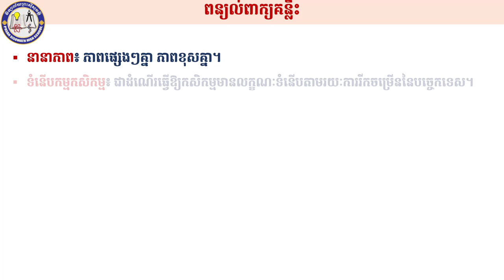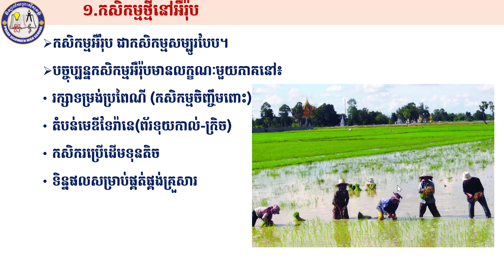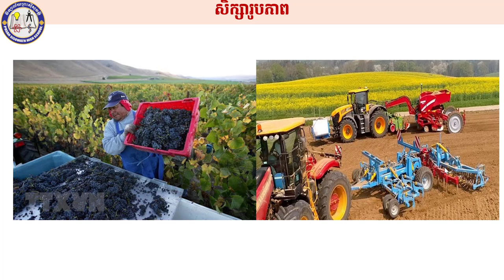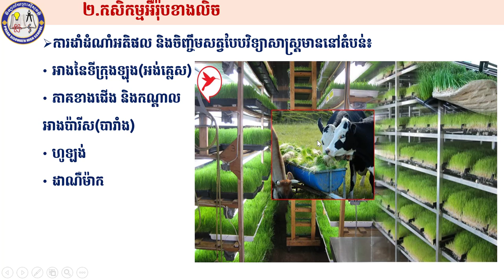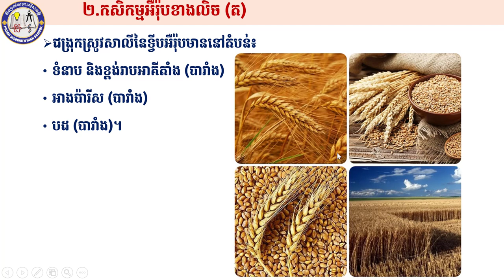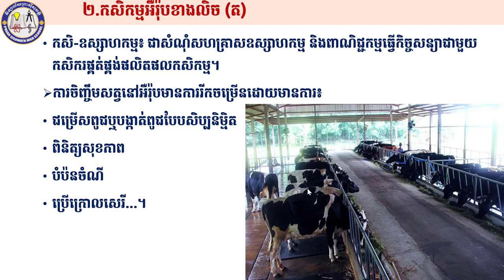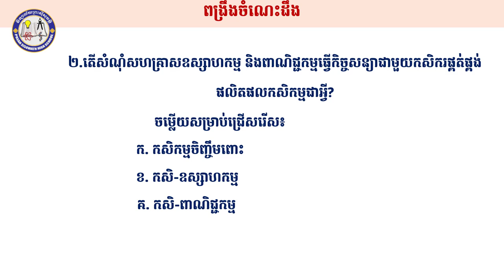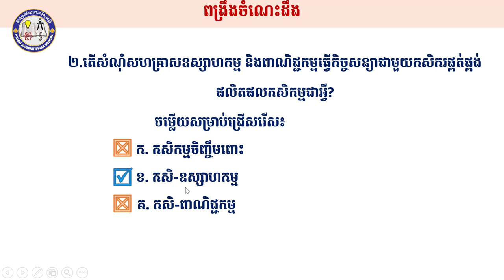2K10GEOEP13 ភូមិវិទ្យា៖ថ្នាក់ទី១០៖ជំពូក២៖កសិករ និក~ៀនទី៣៖កសិកម្មប្រទេសឧស្សាហកម្មលូតលាស់ (ម៉ទី១)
មុខវិជ្ជា៖ ភូមិវិទ្យា
ថ្នាក់ទី៖ ១០
ជំពូក២៖កសិករ និក~ៀនទី៣៖កសិកម្មប្រទេសឧស្សាហកម្មលូតលាស់ (ម៉ទី១)